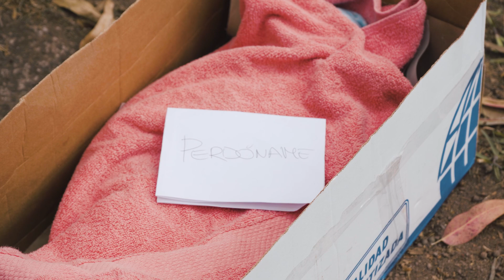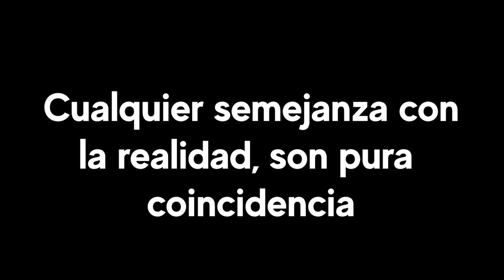Humillaron a Jovencita por ser hija de trabajadora nocturna | Maestra y compañeros se burlaban ella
Quien humilla para demostrar su poder revela su propia miseria